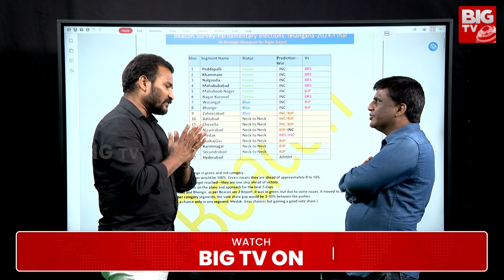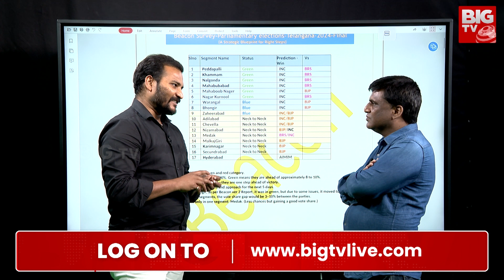Who Will In Hyderabad ? | హైదరాబాద్ అడ్డా ఎవరిది? Mood of Telangana | Lok Sabha Election | BIG TV